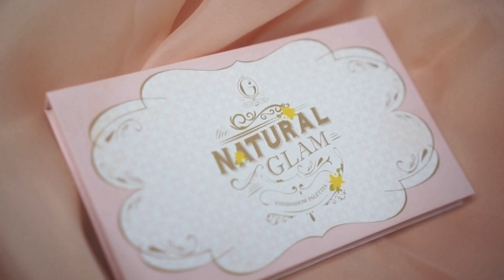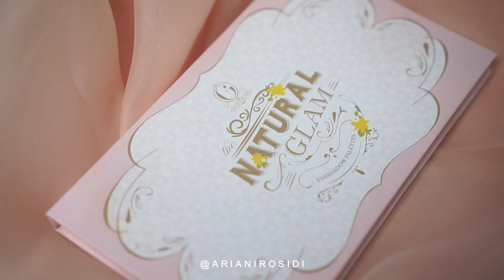MADAME GIE NATURAL GLAM EYESHADOW DAN MADAME TO GO FACE PALETTE REVIEW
Madame Gie ngeluarin eyeshadow palette dan face palette yang bagus banget tapi murah banget. Cek detail reviewnya di video ya.

Madame Gie Natural Glam Eyeshadow Palette
Rp 75.000,-

Madame Gie Madame to Go
Rp 35.000,-

Kode voucher Sociolla:
SBNLAK1F (potongan 50ribu minimal pembelian Rp 250rb)